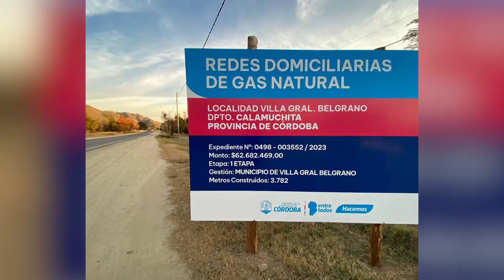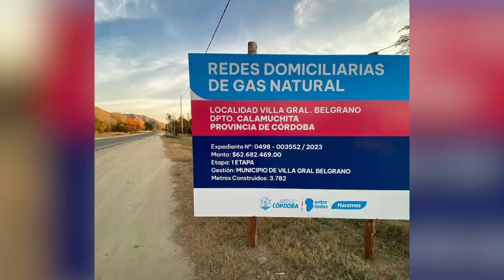OSCAR SANTARELLI EL GAS NATURAL LLEGARA AL BARRIO CUATRO HORIZONTES